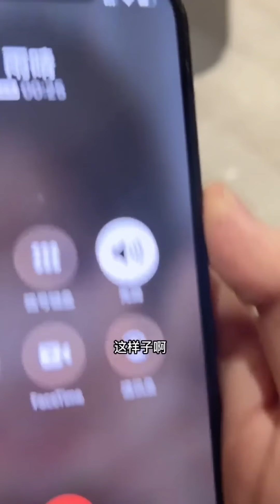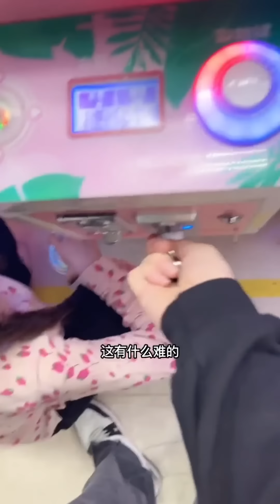（EP 45）讓小保姆出去買個東西，沒想到竟然出車禍了！真是急死我了！ ！ 【雨晴是保姆】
请放心，本视频是一部原创拍摄的视频，没有任何不良行为。 讓小保姆出去買個東西，沒想到居然出車禍了！